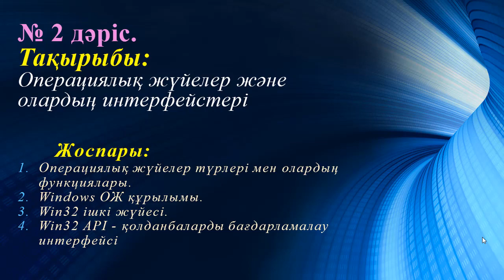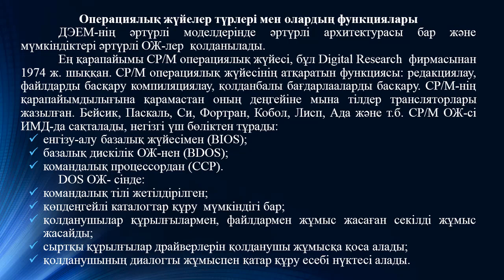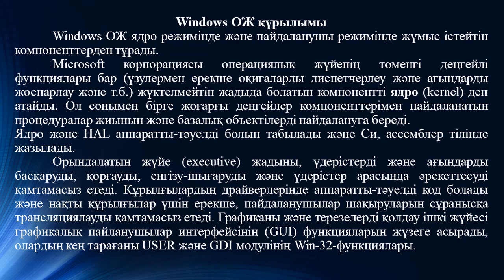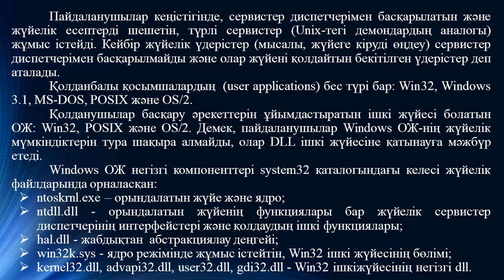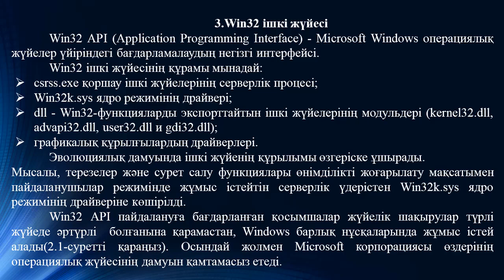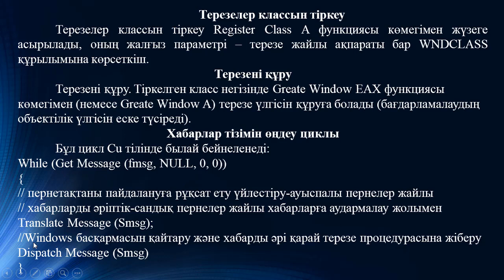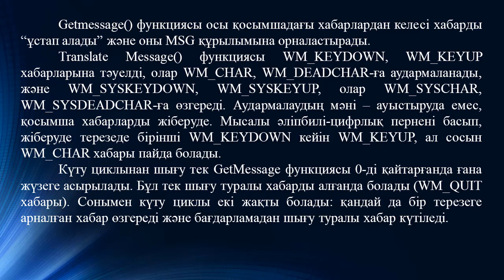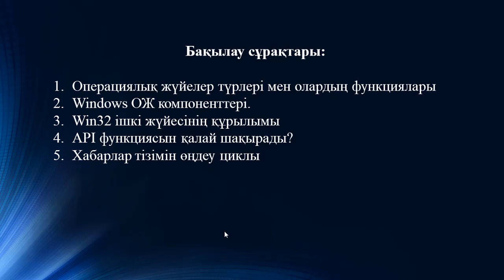Ермагамбетов Т.К. Жүйелік бағдарламалау 2 дәріс ОЖ және олардың интерфейстері